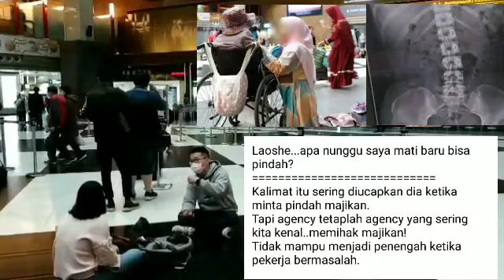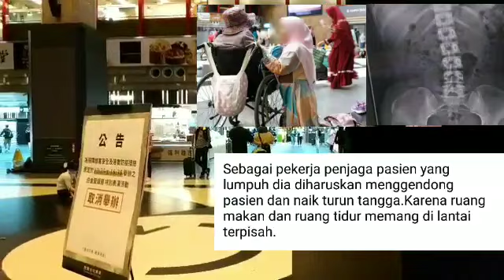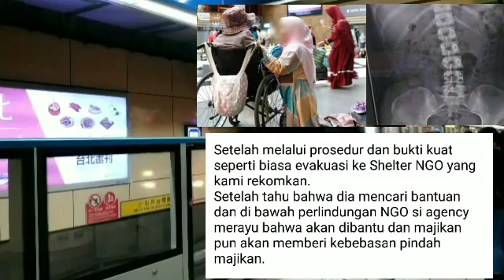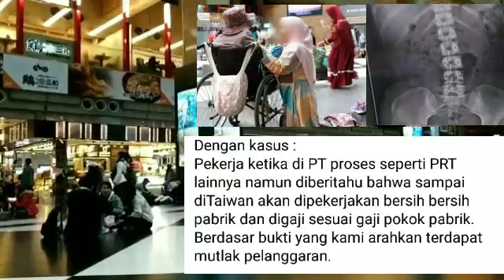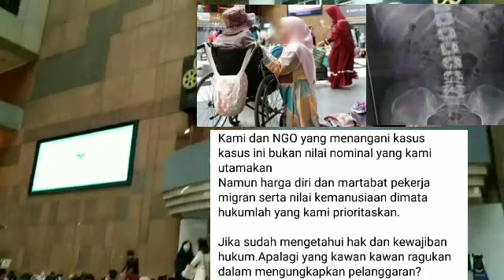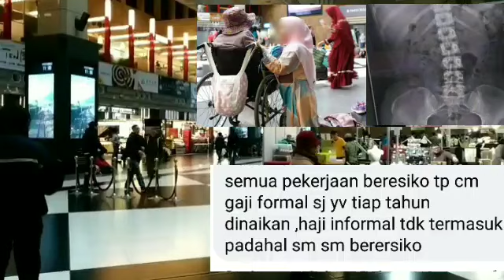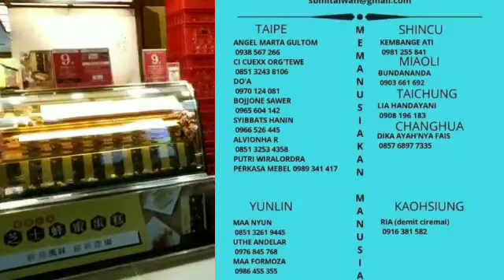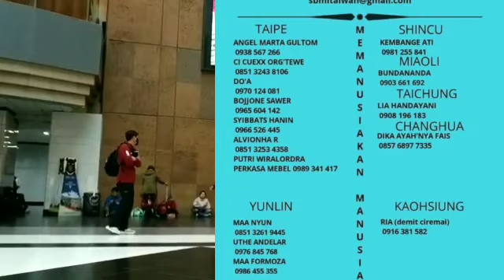TKW TAIWAN INI MINTA PINDAH KARNA SAKIT &TIDAK SANGGUP BEKERJA TAPI RESPON AGENCY BIKIN NYESEK..